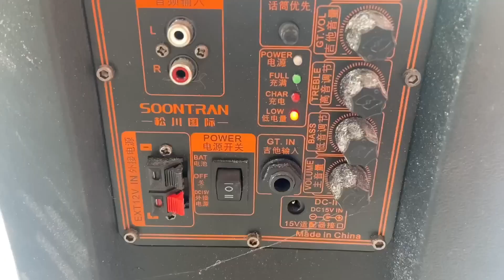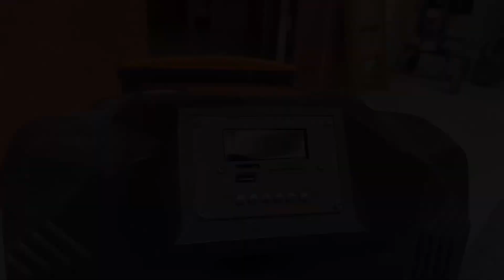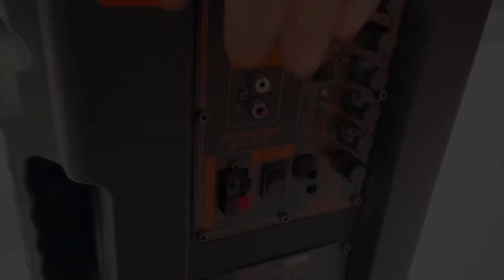Challange LiFei And Peng Chacha , Strict Wife Drunk Husband , Chinese Funny Video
Top Grils TikTok​ Dance 2021 | Big Breast Wonam Dance | girl slim body ❤️
Hi guys welcome on my YouTube channel Shorts Clips GL.
I would like to share about creative idea that I know.